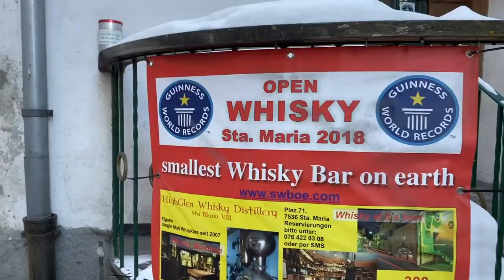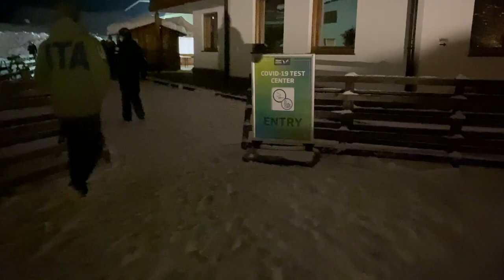Tour de Ski 2021 Vlog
Behind the scenes of my first Tour de Ski with my roommate and the winner of the 2021 Tour de Ski, Jessie Diggins!